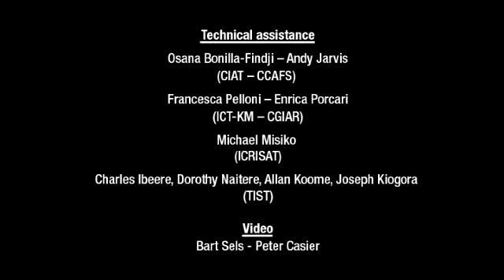Andrew Gitari - Kabaune village, Giaki - Kenya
Andrew Gitari is a farmer and a former teacher. He talks in the video about the environmental impact of both cutting down trees and the importance trees have in bringing rain and water. However, it needs to be the right trees, and not the types that demand a lot of water themselves. Nowadays fruittrees are grown in the area.